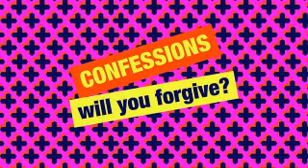Simon Mayo's Confessions_2012 August 10th_on BBC Radio 2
10 Aug 2012 - Olympic Sins

Second of five podcasts this month.
Uploaded only in appreciation of the material, and the laughter it can bring. If Simon or Radio 2 want me to remove it I will.